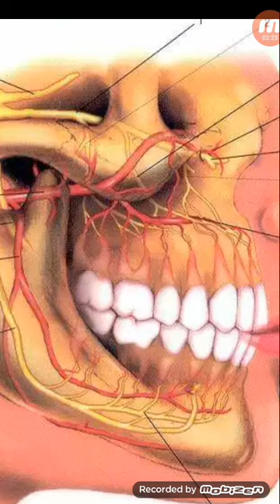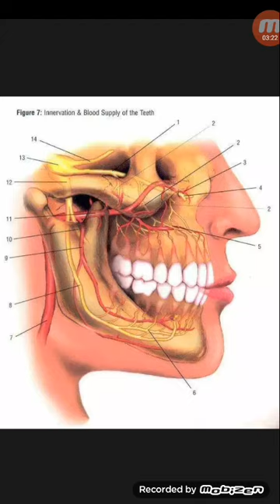যে কারনে দাঁত এমন কালো হয়ে যেতে থাকে,এমন দাঁতের চিকিৎসা...